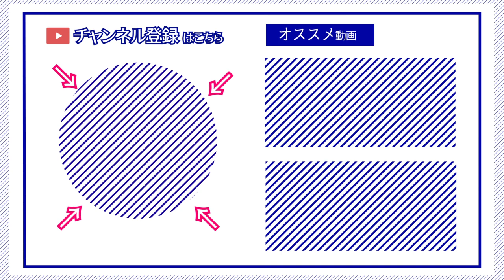【ゆかり先生劇場】ショートコント『湯●婆チャレンジ』（VOICEROID劇場）